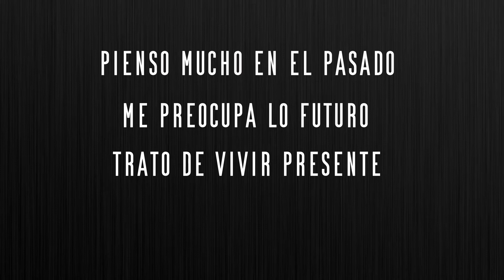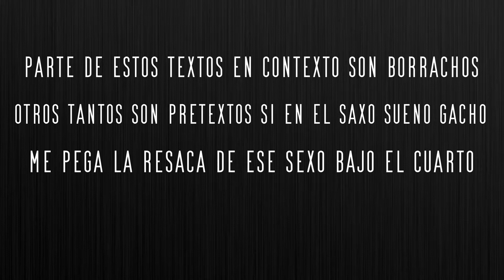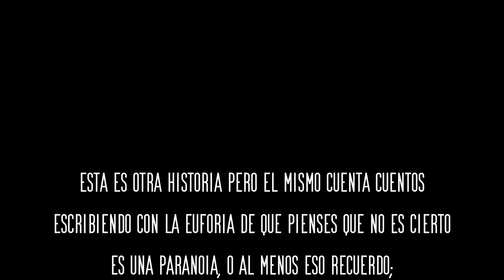Psicofonía - RPS [2021] (Prod. SanelliX Music)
~ Nuevo tema ~

Un saludo a todos y gracias por tomarse tiempo de escuchar.

-Labia Abstracta-